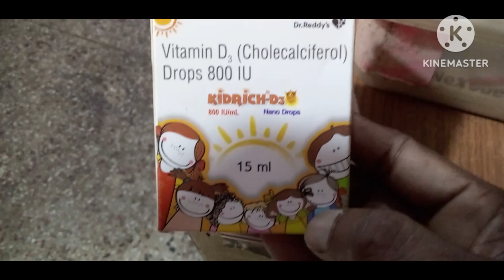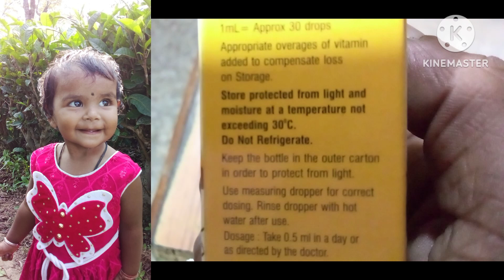Kidrich D3 nano Drops uses in hindi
This video only for  Education Purpose । किसी भी दवा का सेवन करने से पहले Doctor से जरुर consult करे। इस video मे हम बात करेंगे Kidrich D3 Drops दवा के वारे मे। तो guys